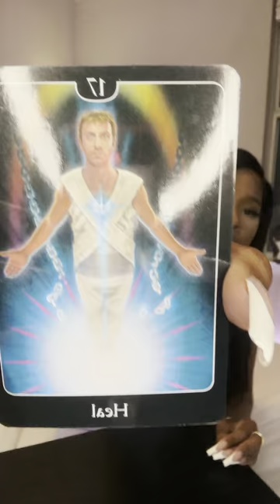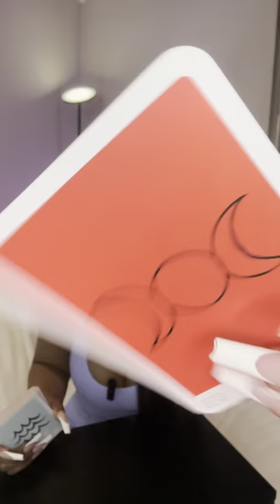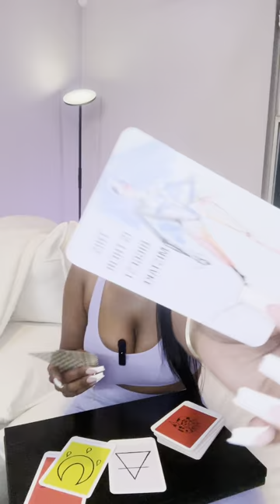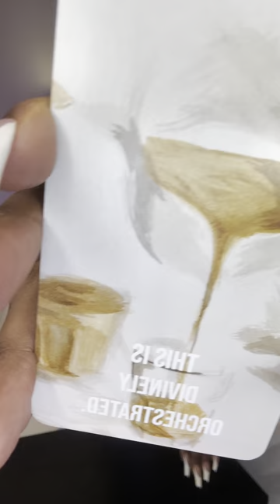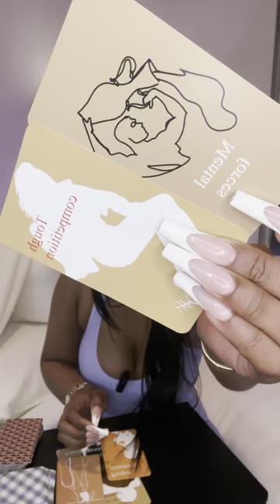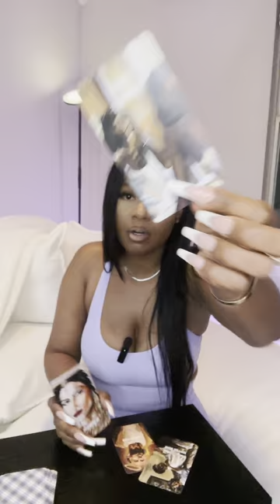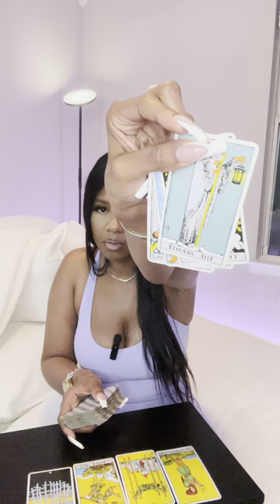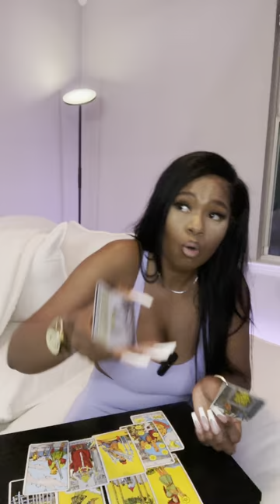⭐️CANCER ♋️ SOMEONE IS REALIZING PLAYING GAMES WAS THEIR BIGGEST MISTAKE WITH YOU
🤍  CANCER ♋️